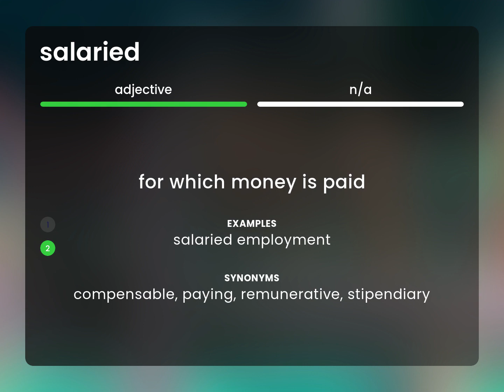Salaried | SALARIED meaning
Meaning of SALARIED

Susan Miller (2023, March 7.) Salaried in the dictionary